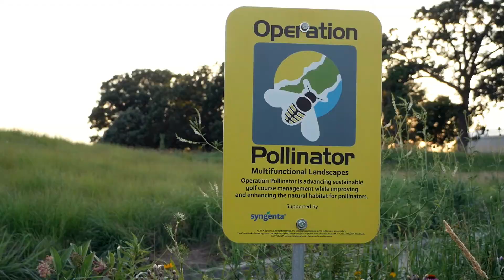Chemistry in Action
Take a look at how Syngenta works globally and locally to improve the places where people live, work and play.